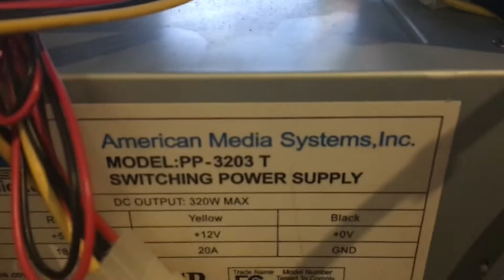Inside look of a QD-DVD-1233 3-Bay CD/DVD Duplicator